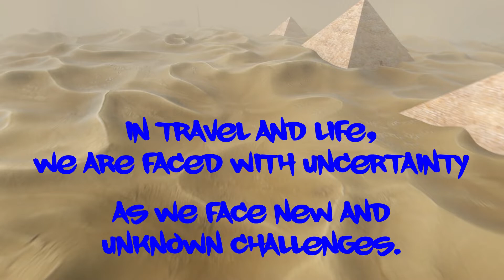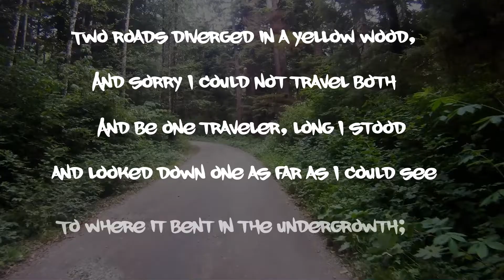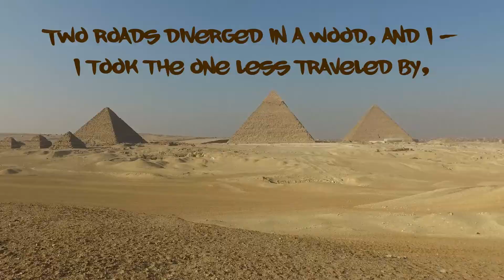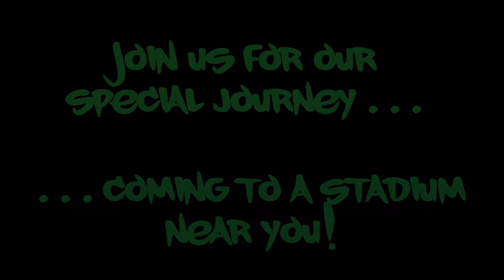The Road Home - Reveal Video